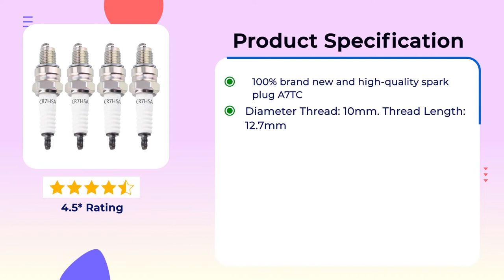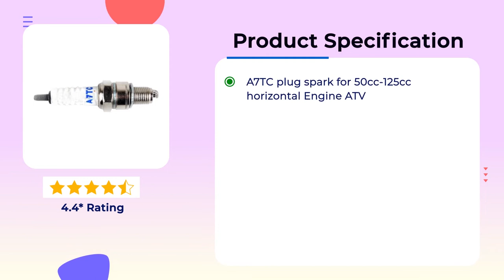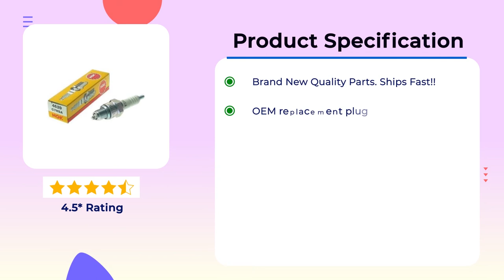5 Best Spark Plug For 50cc Scooter in 2023– 50cc Scooter Spark Plug Reviews 2023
In the following video, we will talk about the 5 best spark plugs for 50cc scooters. These spark plugs will provide you the best possible performance. Choose any of them right now.

We chose these spark plugs considering all the major features that professionals recommend as standard. Each of them is high in quality and durable as well.

If you liked the video about the spark plug for 50cc scooter, make sure you press the like button.